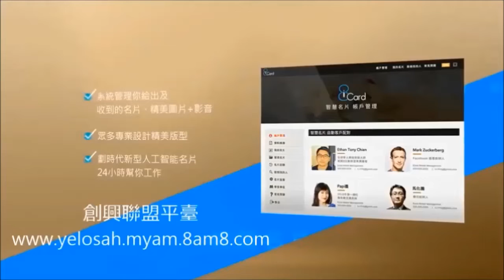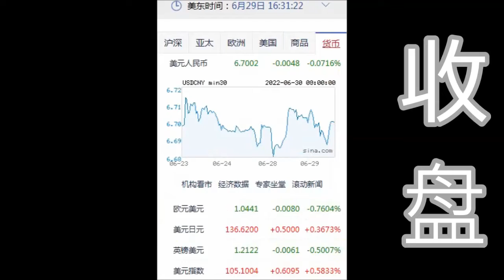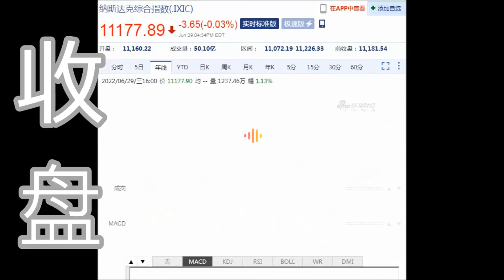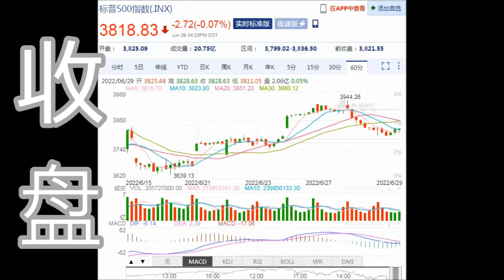8NET 盘终道琼上涨82.32点(06-29-2022)